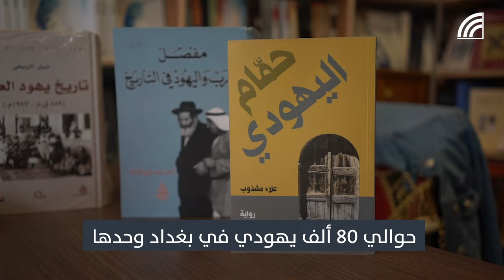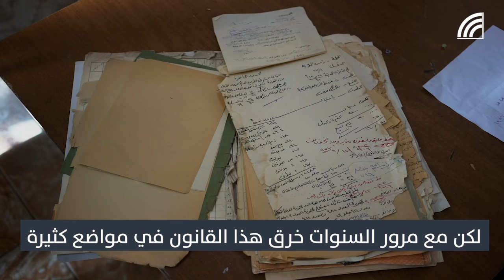يهود بغداد في ذاكرة العراق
شاهد هذا الفيلم الوثائقي القصير الذي يتحدث عن يهود بغداد في ذاكرة العراق

ماذا تعرف عن سليمة مراد ووزير المالية ساسون حسقيل؟
وهل شاهدت بيوتاً لليهود في منطقتك؟
٢٠٪ من سكان بغداد كانوا من اليهود
تركوا إرثاً ثقافياً وفنياً كبيراً